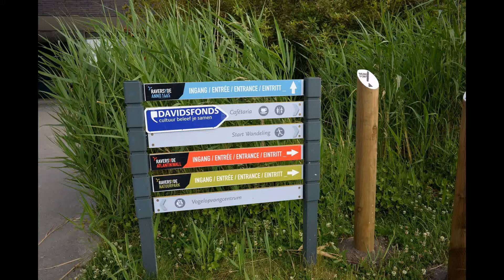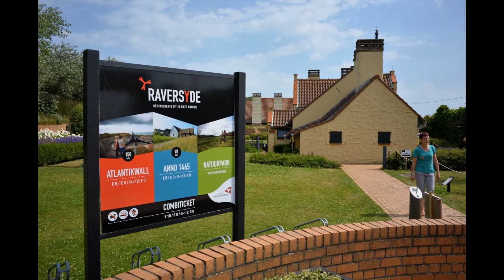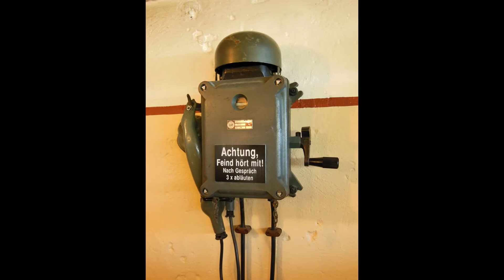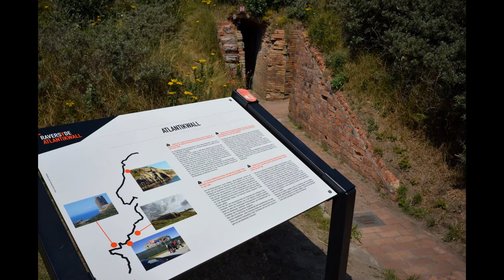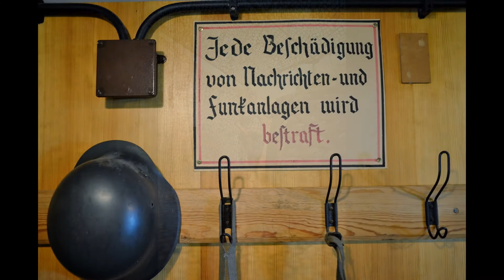RAVERSIJDE 2015 ATLANTIKWALL + BEAUFORT / Daniel Mostrey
3 jul. 2015:
Het Paviljoen van prins Karel; Graaf van Vlaanderen en gedurende zes jaar Regent van België 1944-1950. Een unieke blik (achter dik glas) op zijn leefomgeving …
Een groot deel van moderne Beaufort-kunstwerken kan je terugvinden op de Atlantikwall; een aparte combinatie!
– nr 3 A Dog Republic / Laboratory, 2015
– nr 7 Lily van der Stokker / Het Groene Geruite Huis, 2015
Exterieur van de villa bedekt met groene ruitpatronen die doen denken aan de traditionele keukenvaatdoeken.
– nr 7 (binnen) Rinus Van de Velde
“Some part of me knew something was out of joint”, 2015
Grote houtskooltekening op canvas (315 X 545 cm)
– nr 7 (binnen) Charif Benhelima / Fantasy # 2
“Probeert het vrouwenlichaam te deseksualiseren door er een abstract werk van te maken.”
– nr 8 (in bunker) Alessandro Pessoli / The Survivors, 2015
– nr 9 (in bunker) Nicolas Provost met videokunst
“The Invader and The Origin of the World”, 2011 **
– nr 10 Thorsten Brinkmann / Kista del Sol, 2015
The Invader – de indringer - is niet uitsluitend dit 3 minuten durende videofilmpje; dit is tevens de start van de gelijknamige film (tot de begingeneriek verschijnt) van Nicolas Provost uit 2011.
De beeldmooie openingsscène van deze film is trouwens een referentie naar het schilderij L'origine du Monde.
Letterlijk: “de oorsprong van de wereld”, verwijzend naar een realistisch naaktschilderij van de Fransman Gustave Courbet. Dit schilderij, dat hij in 1866 maakte, toont een liggende vrouw die wijdbeens de toeschouwer een onbelemmerde blik gunt op haar vrouwelijkheid (zijn meest confronterende werk uit die tijd).
Vandaar komt de dubbele benaming van Nicolas Provost werk “The Invader and The Origin of the world”.
Meer uitleg:
'Top 3 – Must See'